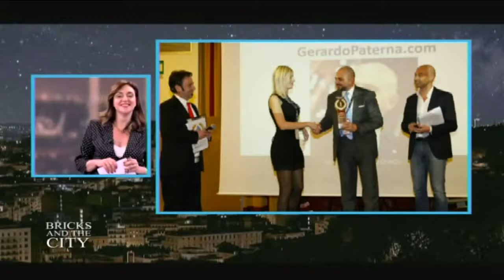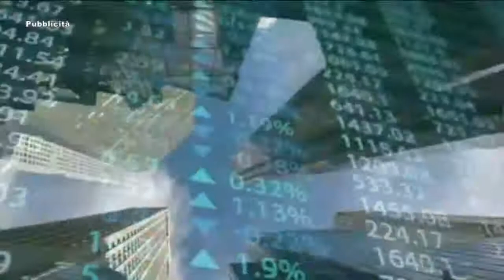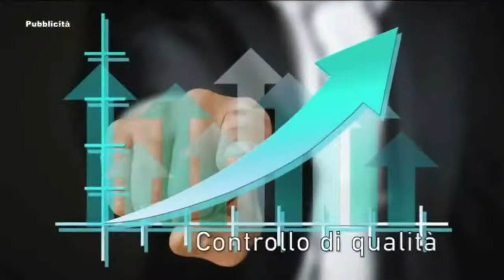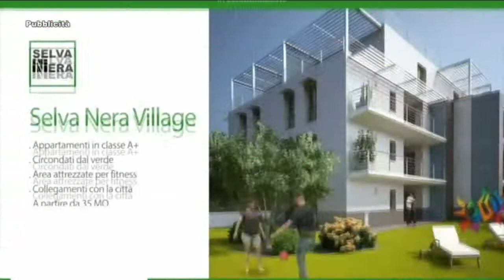Rendering 2 Uso professionale dei social network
Nella seconda puntata di Bricks and The City, la trasmissione televisiva interamente dedicata alla casa e all’abitare, parliamo di social network e di come usare questi strumenti per crescere professionalmente.

A Rendering, la rubrica di architettura, tecnologia e divertimento che curo all’interno di Bricks and the city, abbiamo invitato Gerardo Paterna  blogger, fondatore di REtv e autore del libro Comprare e vendere casa – luoghi comuni, protagonisti e verità di un mercato in continua evoluzione.

Insieme a Paolo Leccese e Andrea Spera abbiamo chiesto a Gerardo Paterna quali sono le mosse di successo e quali gli errori da evitare.

Alla fine i miei tre ospiti ci consigliano un influencer, un profilo interessante da seguire.